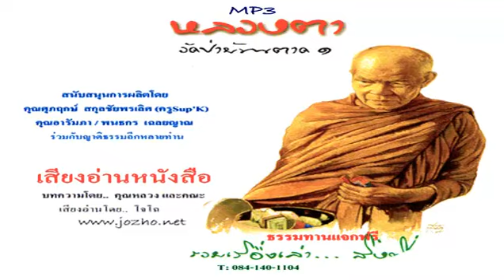พระเถระหลายรูปกล่าวถึงหลวงตา【๑】 ▬ หลวงตาวัดป่าบ้านตาด เล่ม ๑ รวมเรื่องเล่าสิ่งที่เห็น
" หลวงตาวัดป่า บ้านตาดเล่ม ๑ " บทความโดย : คุณหลวง และคณะ
ให้เสียงอ่านโดย : โจโฉ
อัพโหลดคลิปโดย : รักษ์พล

ดาวน์โหลดเสียงอ่านซึ่งเป็นที่มาและหลวงตาวัดป่าบ้านตาด เล่ม ๑ และ ๒ ได้ที่

คำโปรย : รวมคำชื่นชมจากพระปฏิบัติดีที่มีชื่อเสียงหลายรูปที่มีต่อองค์หลวงตามหาบัว ญาณสัมปันโน รวมเรื่องเล่าจากบรรดาลูกศิษย์เกี่ยวกับหลวงตาพระมหาบัว ในหลายแง่มุมที่คุณอาจไม่เคยรู้มาก่อน จริยะวัตรอันงดงามกับความสมถะเรียบง่าย ความอัศจรรย์ลึกลับที่หลายคนได้เจอ / เงินมหาศาลและทองคำกว่า ๑๒ ตัน(ซึ่งราคาทวีคูณขึ้นเกือบ ๕ เท่า) ที่หลวงตาส่งมอบให้คลังหลวง ช่วยค้ำจุนเสถียรภาพการเงินของประเทศ ช่วยปลดหนี้ แก้ปัญหาเศรษฐกิจ บรรเทาพิษจากปัญหาทางการเงิน ช่วยชาติรอดพ้นหายนะ ซึ่งปัจจุบันประเทศไทย มีเงินทุนสำรองติดอันดับต้นๆ ของโลก (๑๓) * หากคุณได้ฟังซีดีแผ่นนี้จบ คุณจะเข้าใจและคิดไม่ถึงว่า.. องค์หลวงตาท่านงามพร้อม มีพระคุณ มีพระมหาเมตตายิ่งกว่าที่พวกเราคิดและเคยเข้าใจ ..

" ใน อนาคตเบื้องหน้า พระมหาบัวผู้นี้ จัก ทำประโยชน์ใหญ่ให้แก่ประเทศชาติและพระศาสนา. " พระอาจารย์มั่น ภูริทัตโต พยากรณ์ไว้เมื่อ พ.ศ. ๒๔๘๒

ในหลวงทรงมีรับสั่งถึง .. "ขอให้หลวงตารักษาสุขภาพ เพราะท่านเป็นเสาหลักของบ้านเมือง"

สมเด็จพระสังฆราช /หลวงปู่แหวน /หลวงพ่อพุธ ฐานิโย /หลวงปู่เจี๊ยะ /หลวงพ่อสังวาลย์ เขมโก และพระที่ได้รับการยอมรับว่าเป็นพระที่ปฏิบัติดีอีกหลายท่าน ต่างก็ชื่นชมสรรเสริญในองค์หลวงตาพระมหาบัว... ซึ่งเกียรติคุณและคุณธรรมของหลายท่าน น่าจะพอให้หลายคนได้ฉุกคิดบ้าง ว่าอะไรคืออะไรนะครับ